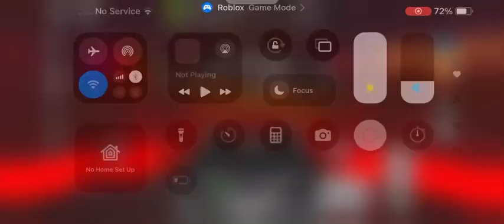Saleen S7 LM Vehicle Legends Bloxywood Circuit race place: 69.51 seconds.